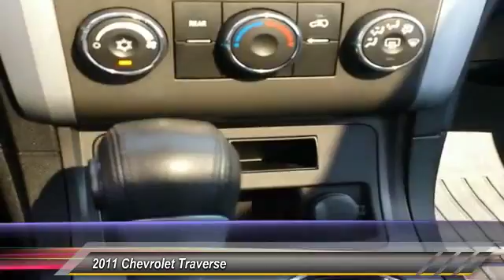2011 Chevrolet Traverse Ocean City Chevrolet Chevrolet in Ocean City sells new Chevy vehicles, used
Ocean City Chevrolet Chevrolet in Ocean City sells new Chevy vehicles, used cars, Chevy parts & auto repair to Atlantic City, Egg Harbor, Woodbine & Pleasantville.  Bennett Chevrolet in Egg Harbor Township, NJ. New &amp; used car, truck and SUV dealer serving Atlantic City and Galloway. Find quality vehicles and full service. Gentilini Chevrolet located in Woodbine, NJ, also serves Cape May and the surrounding areas. Visit our dealership for all your vehicle needs.  Test drive a Cape May Court House new Chevrolet vehicle at Burke Motor Group, your Buick, Cadillac, Chevrolet, GMC resource near Atlantic County, NJ.  Gentilini Chevrolet located in Woodbine, NJ, also serves Cape May and the surrounding areas. Visit our dealership for all your vehicle needs.

2011 Chevrolet Traverse LT AWD

Ocean City Chevrolet
1601 Simpson Ave
Ocean City New Jersey 08226

NOTITLE